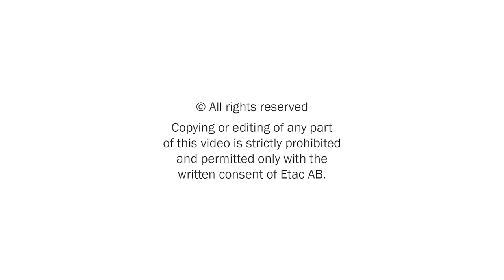Standing Aid Molift Raiser Pro How to secure a user with the Raiser Strap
Another Clip from our in house Training Program. Enable Supplies can provide in house or on site training for all your patient handling needs